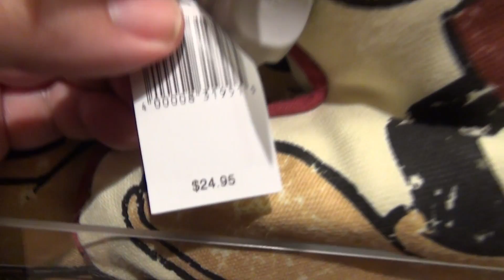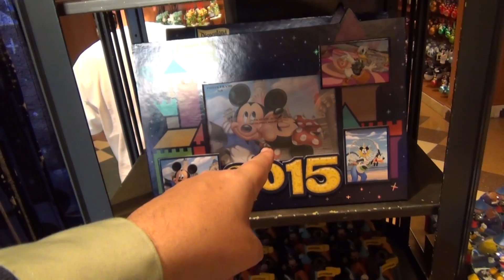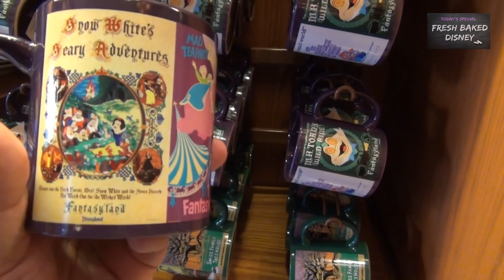Shopping on Buena Vista Street | 03-07-15 Pt. 8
We got lots more shopping to do on Buena Vista Street, and there's lots of cool new stuff in stock.  New towels, no kitchen ware, and that orange thing from WDW even shows up.  Orange bird?  I thought he had a name?  Anyway, this is some great stuff.